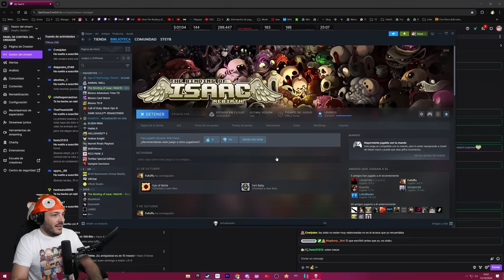Juego al Isaac pero soy ARCEUS ✨✨✨